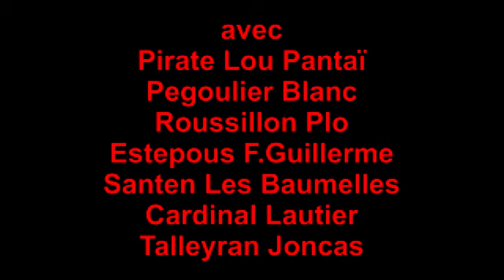eyragues 25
finale corne d'or 25 aout 2014